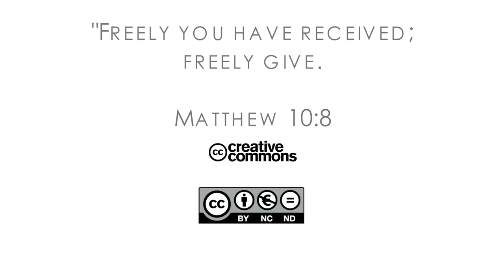16Q02 / 04-01 The Book of Matthew